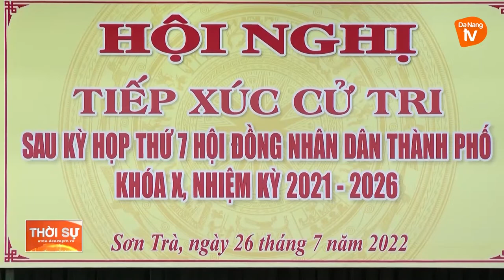TIẾP XÚC CỬ TRI QUẬN SƠN TRÀ